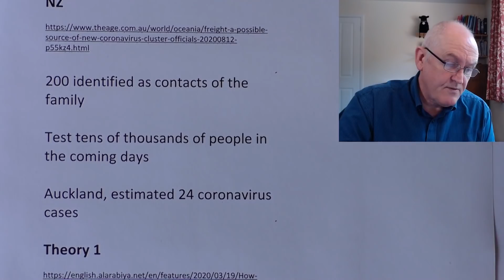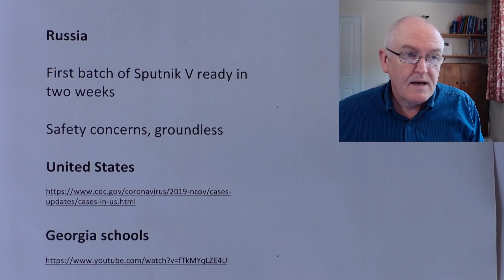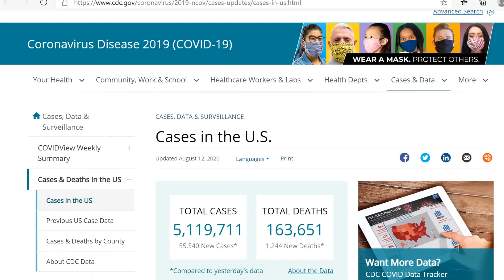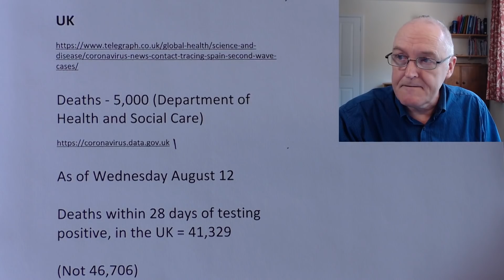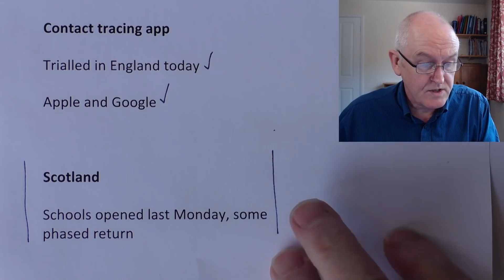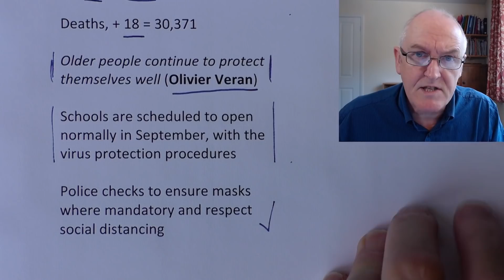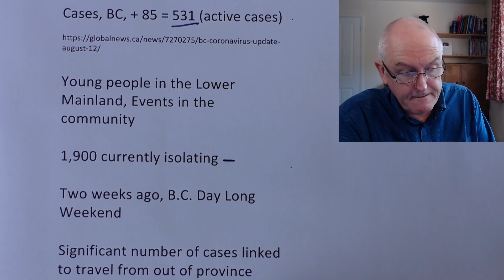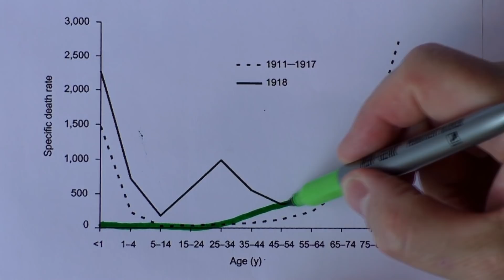Coronavirus, International Update as schools return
NZ

200 identified as contacts of the family

Test tens of thousands of people in the coming days

Auckland, estimated 24 coronavirus cases

Theory 1

2 years

Theory 2

As of last week

63.5% of border, airport, isolation, biosecurity, not tested

All staff will now be tested

Obviously need tested every week

Russia

First batch of Sputnik V ready in two weeks

Safety concerns, groundless

United States

Georgia schools

1, 200 quarantined after return to class

Muncie IN, 2 schools closed

Livingston, LA, 141

Sturgis SD, Live view

The RA could count 512 people in about 45 minutes at 7pm local time on 10 August

12 mask wearers (2.3%)

UK

Deaths - 5,000 (Department of Health and Social Care)

As of Wednesday August 12

Deaths within 28 days of testing positive, in the UK = 41,329

(Not 46,706)

60-day figures coming soon

Contact tracing app

Trialled in England today

Apple and Google

Scotland

Schools opened last Monday, some phased return

France

Cases, + 2,524 = 206,696

Over 1,000 for 2 weeks

(4,537 on 1 April)

Virus circulating in young people

No pressures on hospitals

Hospitalizations - 121 = 4,891

(32,292 on 14 April)

ITU - 12 = 379

Older people continue to protect themselves well (Olivier Veran)

Schools are scheduled to open normally in September, with the virus protection procedures

Police checks to ensure masks where mandatory and respect social distancing

Spain

Lifted lockdown 6 weeks ago

Partying among the young

Patchy contact tracing system

Cases, + 1,418 (Tuesday) + 1,690 = 329,784

Galicia banned smoking in public places

Aragon, field hospital construction

Canada

Population 38 m

The risk to Canadians is considered high

Tested, 4,541,747

Positives, 113,791

Deaths, 9,006

Cases, BC, + 85 = 531 (active cases)

Young people in the Lower Mainland

Events in the community

1,900 currently isolating

Two weeks ago, B.C. Day Long Weekend

Significant number of cases linked to travel from out of province